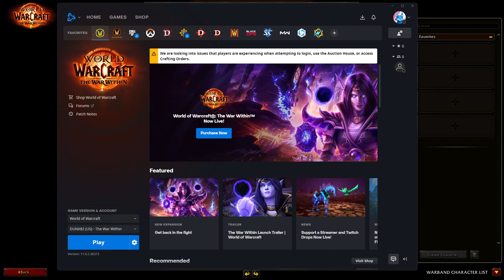I mean, am I wrong?